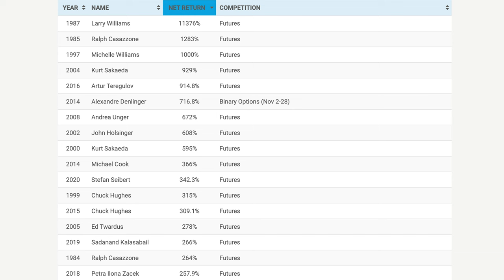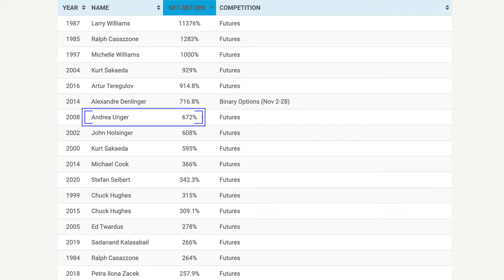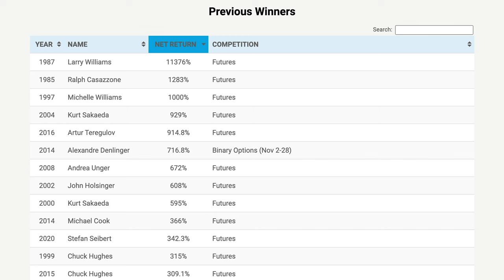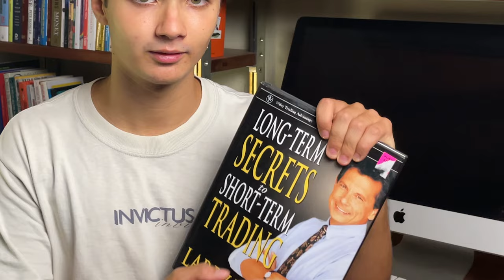Vivere di Trading a 20 anni, scomode verità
In questo video analizziamo tutto quello che sta attualmente succedendo e i nuovi trader che dicono di vivere grazie al trading, nonostante la loro giovane età. Peccato che per questo non basta avere le migliori strategie di trading, essere i migliori a fare analisi tecnica o analisi fondamentale, ma avere anche un grande capitale per partire. Inoltre voglio ricordare a tutti che il trading, se fatto bene con le giuste regole di gestione del rischio, è una forma di investimento, che sicuramente vi può rendere ricchi, ma solo nel lungo termine sfruttando l'interesse composto. Ho riportato le percentuali dei migliori trader e investitori, citando Warren Buffett e Andrea Unger.